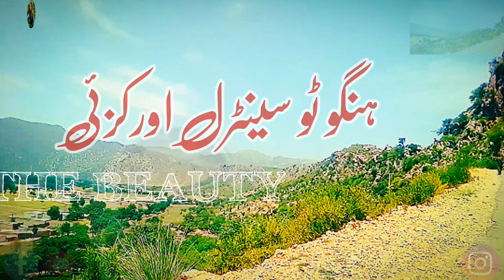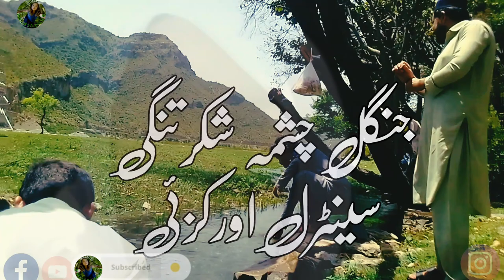Shakar Tangi Water Fountain | شکرتنگی چشمہ|Central Orakzai| BON@Muhammad Khurshid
The Shakar Tangi Water Fountain in Orakzai District is a magnificent attraction that captivates visitors with its natural beauty and the refreshing flow of water. Nestled in the heart of Orakzai, this fountain serves as a symbol of tranquility.

The district of Orakzai is known for its picturesque landscapes and pristine natural surroundings.

As you approach the Shakar Tangi Water Fountain, you will be greeted by the melodious sound of water cascading down its tiers. The crystal-clear water flows gracefully, forming a mesmerizing display of motion and vitality. The sight of water glistening in the sunlight creates a magical ambiance that is truly enchanting.

Surrounded by lush greenery and colorful flowers, the fountain becomes a focal point in the landscape. It attracts visitors who seek solace and tranquility, providing a serene setting for reflection and contemplation. The peaceful atmosphere created by the fountain allows visitors to unwind and immerse themselves in the beauty of their surroundings.

Visiting the Shakar Tangi,Whether you sit by its side, feeling the cool mist on your face, or simply admire its aesthetic beauty, the fountain leaves a lasting impression on all who encounter it. It is a place where one can find peace, connect with nature, and appreciate the wonders of the world around us.
By Engr Muhammad Khurshid
Youtube Channels:
1. Beauty Of Nature (BON)
2. Elementary School